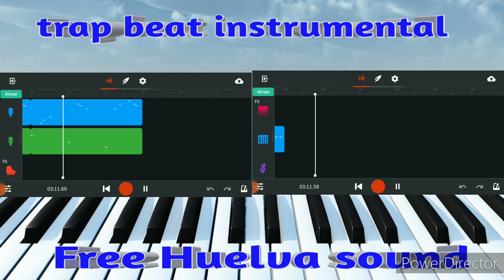Rap beat trap instrumental [música sin copyright para vídeos][uso libre][free]beat con bandlab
Este es la 4°creación propia del canal con la app bandlab
Puedes usar este audio para lo que quieras.
No se encuentra en ninguna plataforma musical solo puedes descargarlo desde Youtube

Descripción
Dembow reggaetrap vol.2 by Free Huelva Sound

This is the channel's 4st own creation with the bandlab app
You can use this audio for whatever you want.
It is not found on any music platform you can only download it from YouTube

To help us stay motivated you can subscribe to the channel and give us a like and if you use it it would also help to give credit in the description of our channel